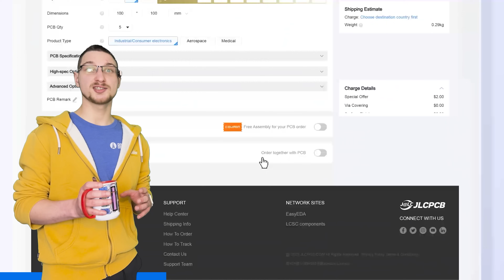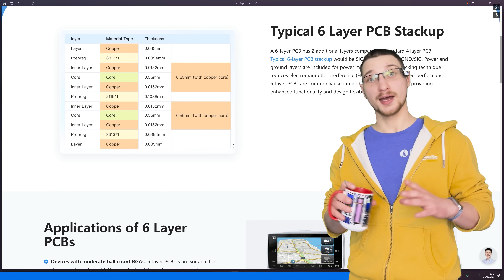How to automate almost anything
Discover Easy, Affordable, and Reliable PCB manufacturing with JLCPCB!